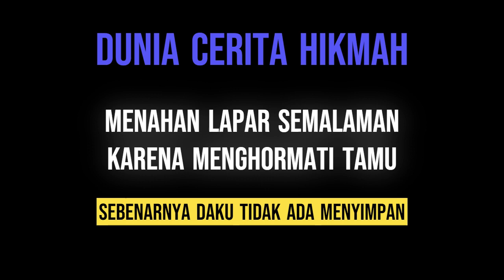Menahan Lapar Semalaman Karena Menghormati Tamu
Seorang telah datang menemui Rasulullah dan telah menceritakan kepada baginda tentang kelaparan yang dialami olehnya. Kebetulan pada ketika itu baginda tidak mempunyai suatu apa makanan pun pada diri baginda maupun di rumahnya sendiri untuk diberikan kepada orang itu. Baginda kemudian bertanya kepada para sahabat, "Adakah sesiapa di antara kamu yang sanggup melayani orang ini sebagai tamunya pada malam ini bagi pihak aku ?"
Seorang dari kaum Ansar telah menyahut, "Wahai Rasulullah, saya sanggup melakukan seperti kehendak tuan itu." Orang Ansar itu pun telah membawa orang tadi ke rumahnya dan menerangkan pula kepada isterinya seraya berkata, "Lihatlah bahwa orang ini ialah tamu Rasulullah Kita harus melayaninya dengan sebaik-baik layanan mengikut segala kesanggupan yang ada pada diri kita dan semasa melakukan demikian janganlah kita tinggalkan sesuatu makanan pun yang ada di rumah kita."
Lalu isterinya menjawab, "Demi Allah! Sebenarnya daku tidak ada menyimpan sebarang makanan pun, yang ada cuma sedikit, itu hanya mencukupi untuk makanan anak-anak kita di rumah ini ?"
Orang Ansar itu pun berkata, "Kalau begitu engkau tidurkanlah mereka dahulu (anak-anaknya) tanpa memberi makanan kepada mereka. Apabila saya duduk berbincang-bincang dengan tamu ini di samping jamuan makanan yang sedikit ini, dan apabila kami mulai makan engkau padamkanlah lampu itu, sambil berpura-pura hendak membetulkannya kembali supaya tamu itu tidak akan tahu bahwa saya tidak makan bersamanya."
Rancangan itu telah berjalan dengan lancarnya dan seluruh keluarga tersebut termasuk kanak-kanak itu sendiri terpaksa menahan lapar semata-mata untuk membuat tamu itu makan sehingga merasa kenyang. Berikutan dengan peristiwa itu, Allah telah berfirman yang bermaksud, "Dan mereka mengutamakan (orang-orang Muhajirin) atas diri mereka sendiri, sekalipun mereka berada dalam kesusahan." (Al Qur'an Surah Al-Hasy ayat 9)